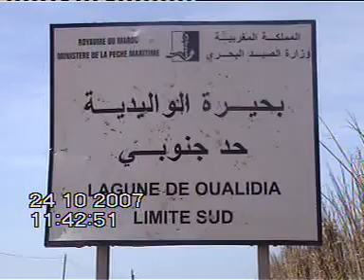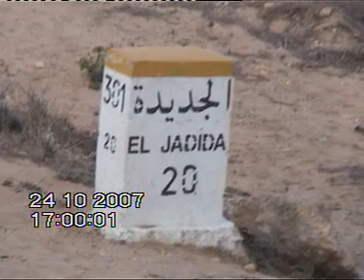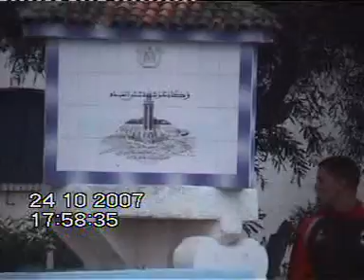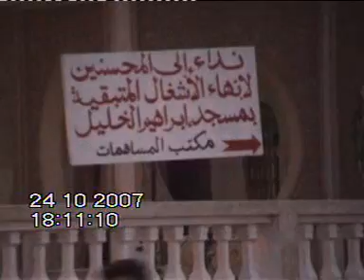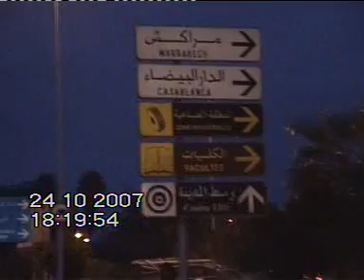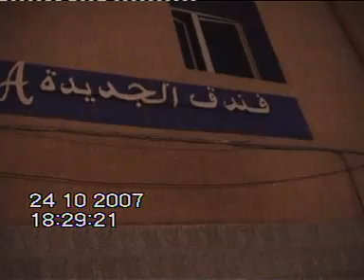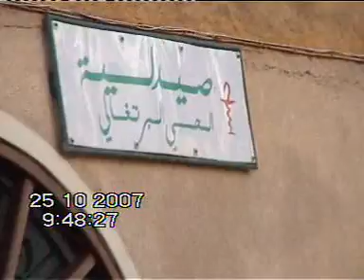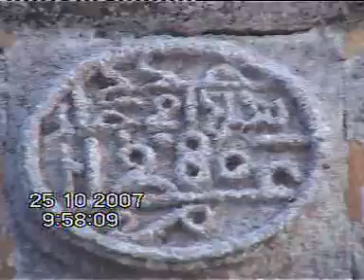Bicycle Touring.ASCM Morocco(Archive)(24,25/10/2007)..Marrakech,Agadir..(Oualidia+El Jadida).prt5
Cyclotourisme Meknès.ASCM MAROC
Association Sportive de cyclisme MEKNÈS .MAROC" الجمعية الرياضية لسباق الدراجات مكناس" المغرب
Tour Du Maroc :
La sortie :*(Aller)"Haut Atlasé:Meknès ,Khénifra ,ZAouia Ech-cheikh ,Beni Mellal ,Les cascades d'Ouzoud ,El Kelaâ des Sraghna ,Marrakech ,Agadir
*(Retour)"Côte atlantique":Essaouira ,Safi ,El jadida ,Casablanca ,Rabat.et Meknès.
(1400 km/13jrs)
Avec: El Moussati Nourddine+Youssef El Khounisse +Adil didi +Alami Alaoui +Hassan El marfoussi & Hamid e-dassi.